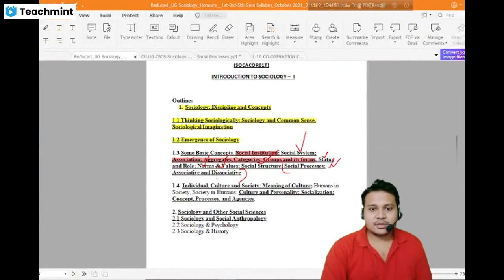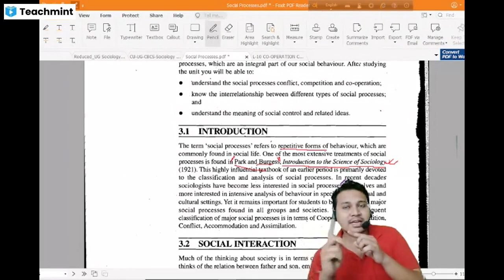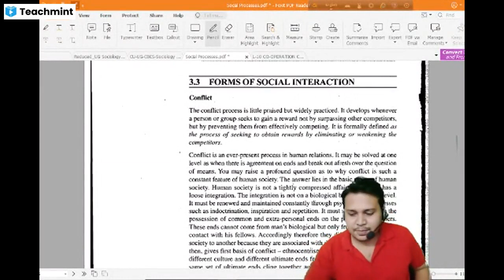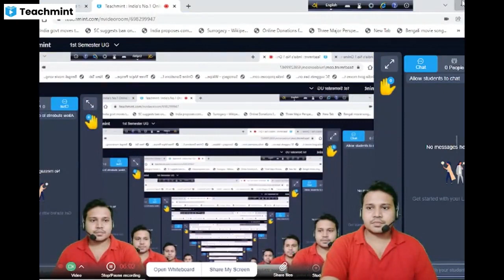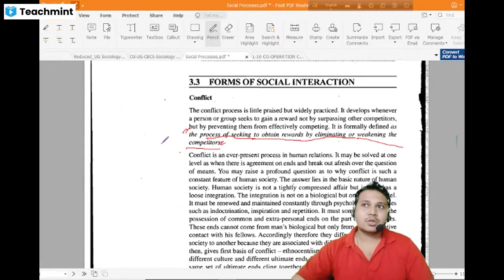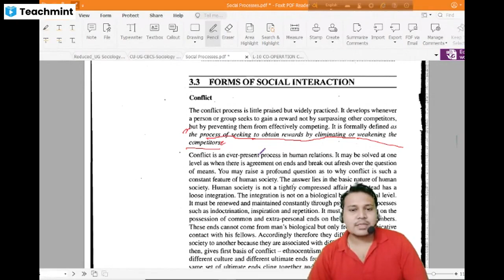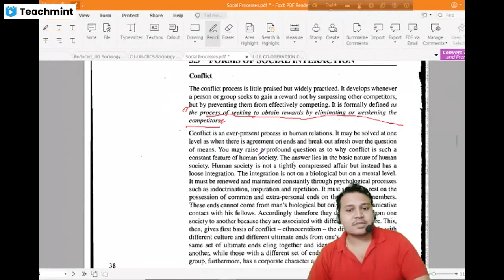SOCIAL PROCESSES । সামাজিক প্রক্রিয়া I CC: 1 I 1st Semester I বাংলায় সমাজতত্ত্ব I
IN THIS VIDEO WE WILL DISCUSS ABOUT  SOCIAL PROCESSES    IN BENGALI .

- MA Sociology

TEACHER: SUNNY DEY (সানি স্যার সোসিওলজি)
"UPSC CSE Mains Preparation in Bangla"